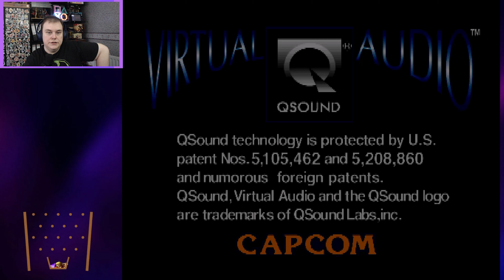Street Fighter EX - The Road To Street Fighter 6 - Part 13 | Bodachi Plays